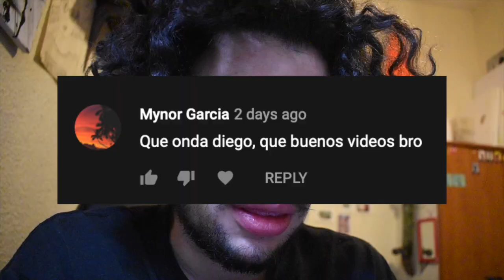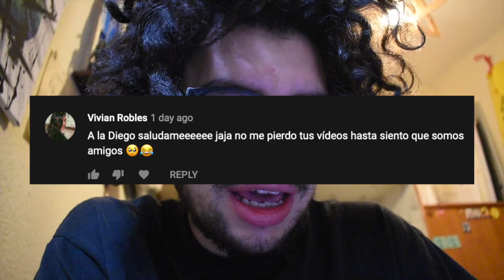Lago de Atitlán GUATEMALA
⬇️ HAPPY N FRESH TIENDA ⬇️
Si compras algo me ayudas a hacer estos videos :)

👁 VE QUE HAGO CUANDO NO ESTOY GRABANDO 👁

📷 ME GUSTA TOMAR FOTOS 📷